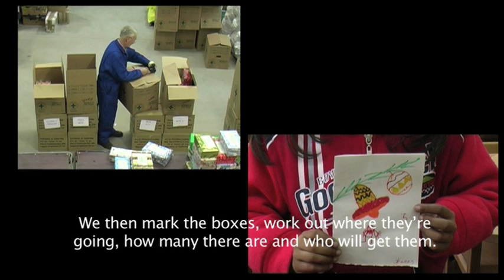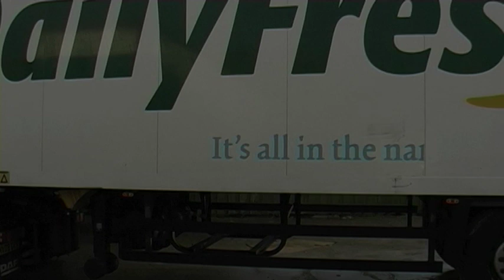Bho blythswood le Gaol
S e sgeulachd a tha seo mu dheidhinn tiodhlac Nollaig a dh'fhalbhas astar mòr gu Bulgàiria, bho neach gu neach eile nach aithne do chèile, air sgàth Blythswood Care.

The story of a Christmas present which travels all the way to Bulgaria, shared between two strangers thanks to Blythswood Care.